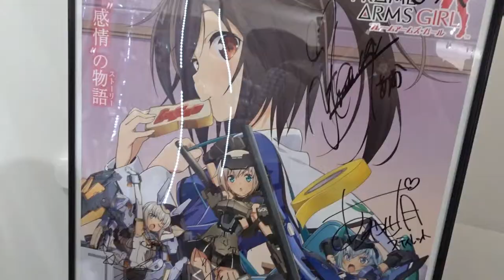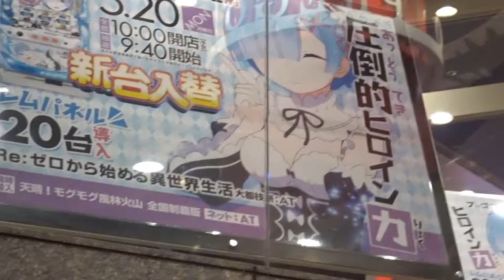ANIME SPOT IN TOKYO [ GAKUEN TOSHI / ACADEMY CITY ]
I was able to find some of  the actual Area  that featured in
To Aru franchise's  '' Academy City '' or Gakuen Toshi
 in the anime.

although I missed a lot of spots the ones I film are the easiest
to locate if you Want to go there.